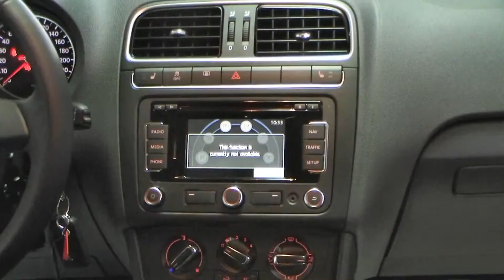Volkswagen Polo Cross 1 2 TSI 2011 Deep Black Perleffekt BU008018 www autohaus biz